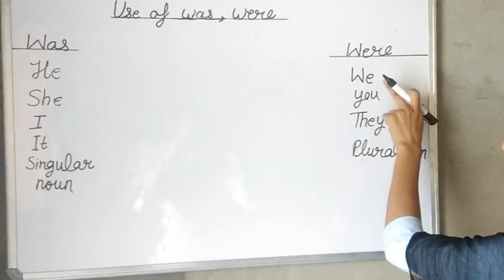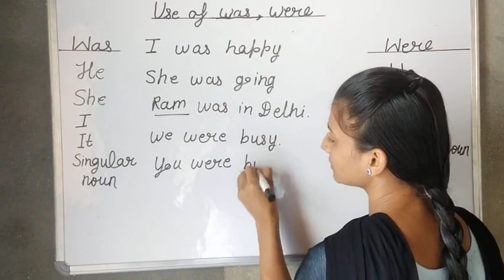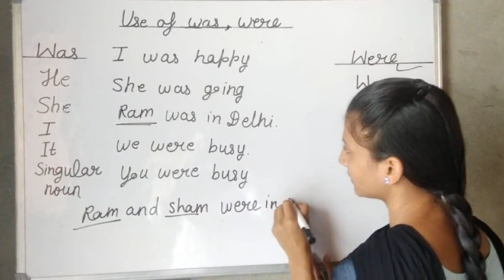Use of Was/Were for junior students.